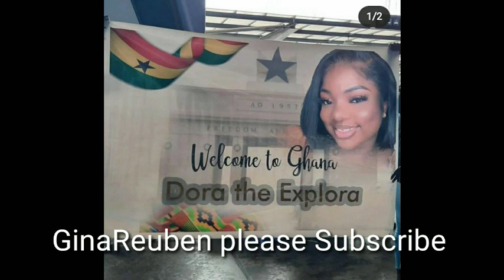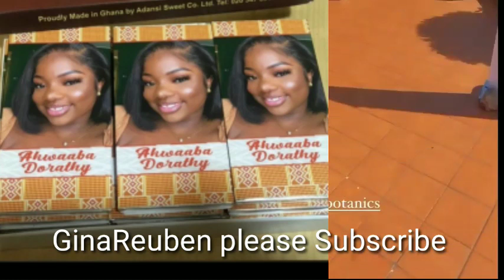MOMENTS NENGI PRAISE NEO FOR WASHING VEE'S UNDIES DORATHY AND PRINCE DANCE TOGETHER IN GHANA